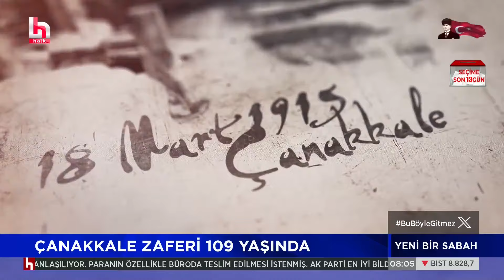Çanakkale Zaferi 109 yaşında!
Türk milleti 18 Mart 1915’te tarihe adını altın harflerle yazdırdı ve Çanakkale’de çok büyük bir zafer kazandı. Çanakkale'nin "geçilmezliği" tüm dünyaya ispat edildi. 18 Mart Şehitleri Anma Günü ve Çanakkale Deniz Zaferi’nin 109. yıldönümünü coşkuyla kutlanırken Tarihi Gelibolu Yarımadası'nda törenlerin yapılacağı alandaki çalışmalar da tamamlandı. 18 Mart Şehitleri Anma Günü ve Çanakkale Deniz Zaferi etkinlikleri, bu yıl 'Şan, Şeref, Tarih Bizim, Bizim Çanakkale' temasıyla gerçekleştirilecek. Çanakkale Savaşları Gelibolu Tarihi Alan Başkanlığı'nca yürütülen etkinlikleri kapsamında Çanakkale Şehitler Abidesi'nde tören düzenlenecek.